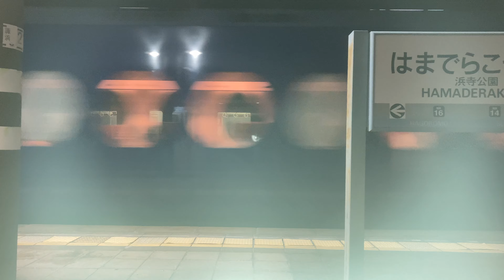ラピート通過